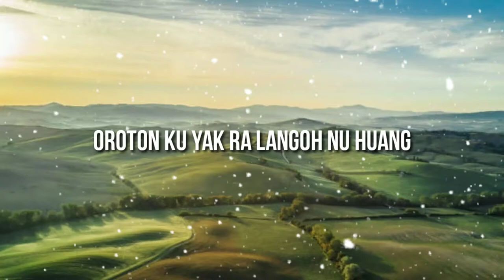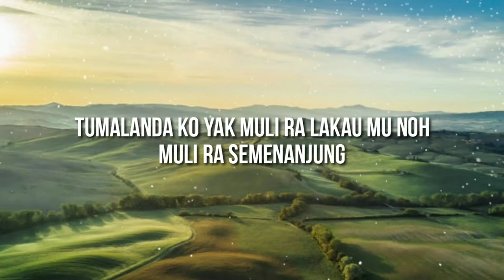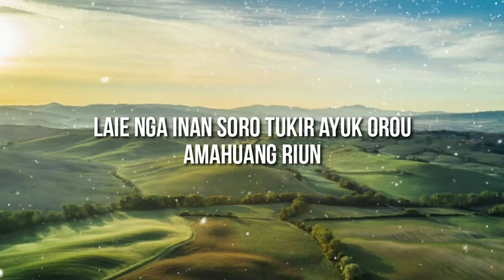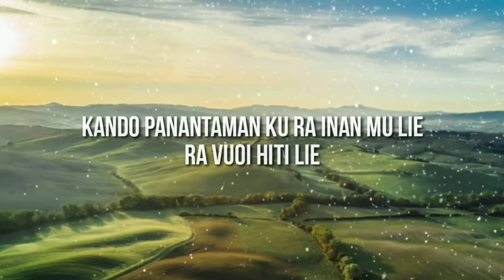Lirik Lagu OROTON KU YAK | Maxcius Aping | Lagu Murut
🎵 Tajuk : Oroton Ku Yak
🎤 Artist : Maximus Aping

Oroton ku yak ra langoh nu hang
Nakapahintawoi pana inan toh
Onggoyon ku yak randi tinanasan mu
Muli ra inanku

Oko yak sangulun inilutan nu huang
Ka alava-lava amalupan riun
Tumalanda ko yak muli ra lakau mu noh
Muli ra semenanjung

[Chorus]
Laie nga inan soro tukir ayuk orou
Amahuang riun
Atui pana tawoi mu nalolot pana nga
Nu laut cina selatan
Kulimanin ku yak sanggilan ulian mu
Ka akasuai auh

Paie noyo pahungaie huang mu
Ka kuan nu inan soro sangulun
Kando panantaman ku ra inan mu lie
Ra vuoi hiti lie